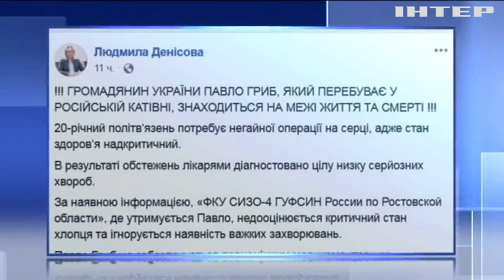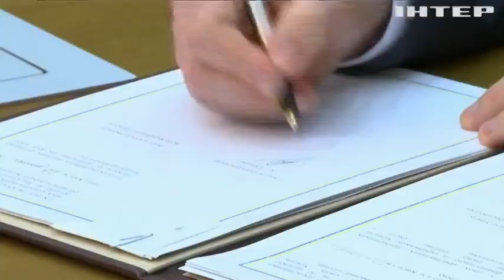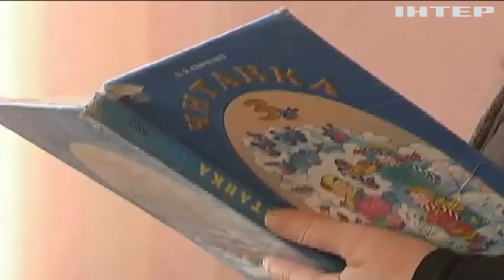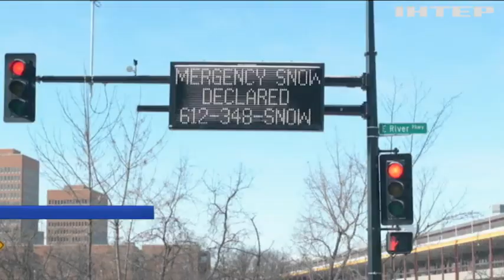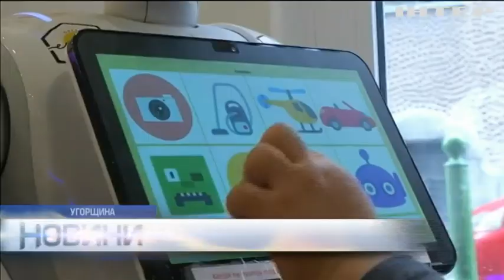Новости 12:00, выпуск за 30 января 2019 года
Головні події на цю годину: На Донбасі українські розвідники знешкодили засідку противника; У Польщі хворих корів забивали для продажу м'яса; Аукціон Sotheby's виставив на продаж унікальні лоти.